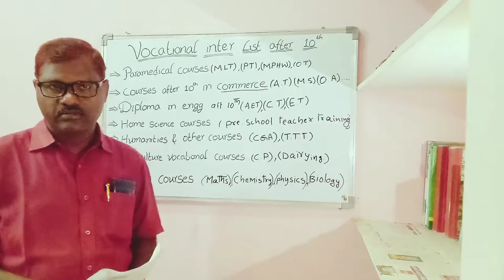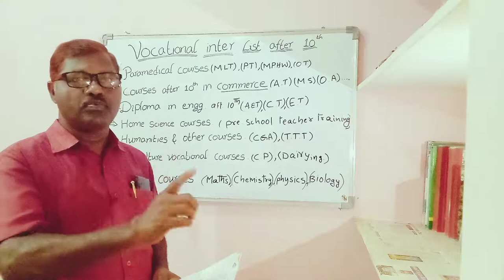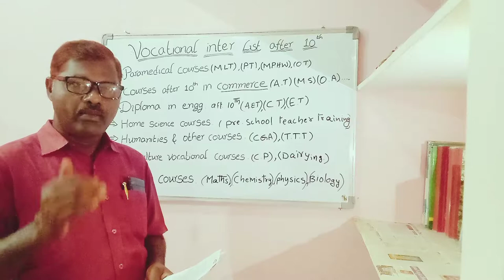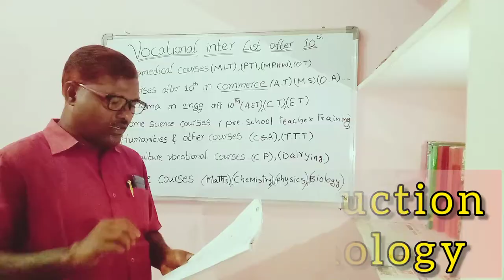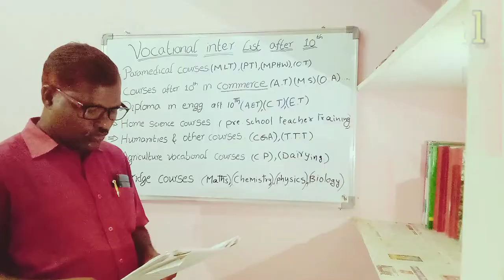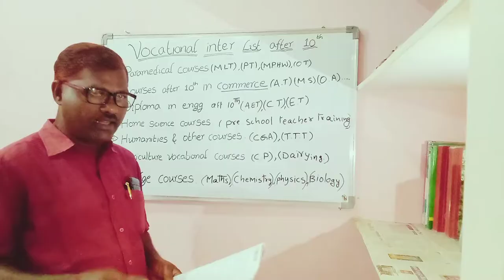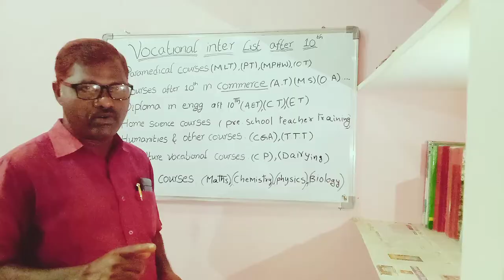Best intermediate vocational courses in TSBIE. TELANGANA STATE BOARD OF INTERMEDIATE EDUCATION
1)Intermediate online application form link

2)Best intermediate vocational courses list link given below
        Tap the link to know more👇